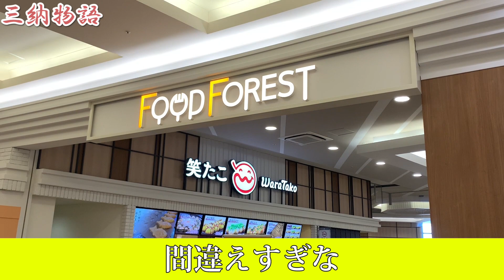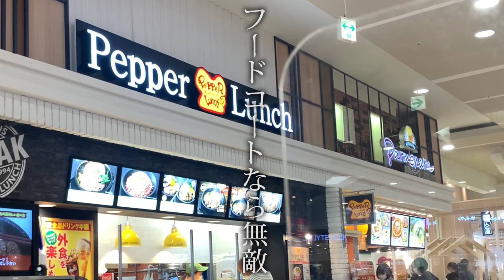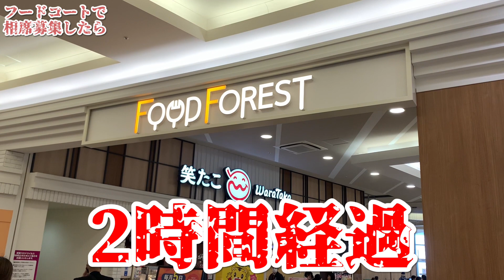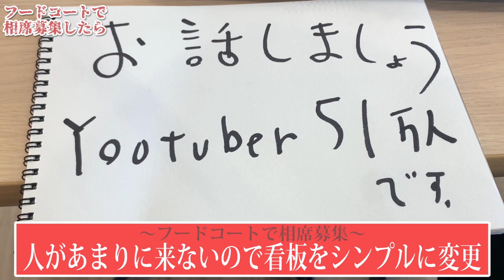フードコートと相席居酒屋を間違えてみたら人妻と修羅場になったwwwww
なんか申し訳ない…